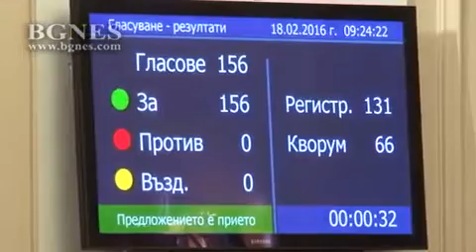Депутатите приеха промените в Закона за отбраната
Депутатите приеха с мнозинство от 156 гласа промените в Закона за отбраната и въоръжените сили на първо четене. /БГНЕС